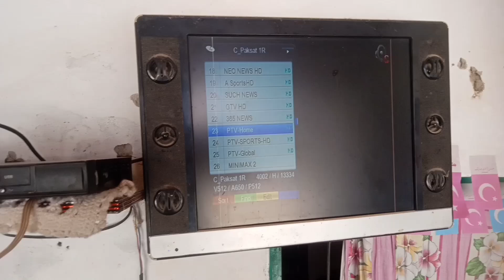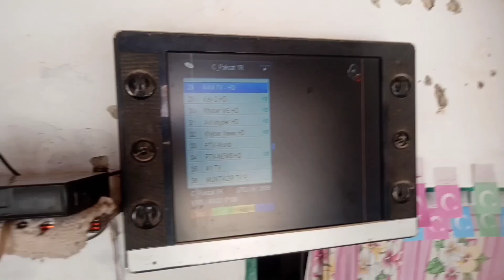Paksat38e new channel updates 2024